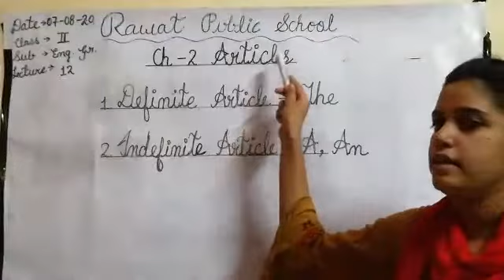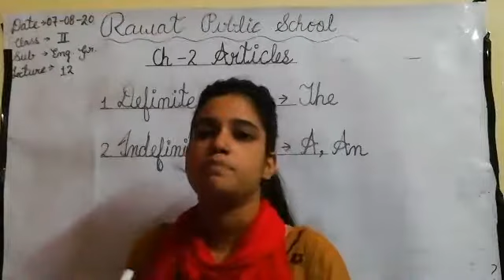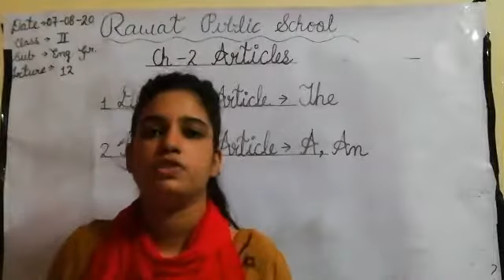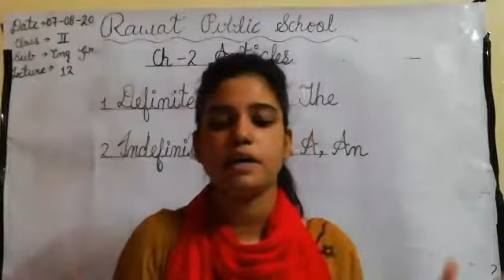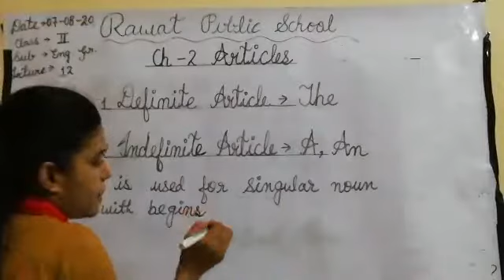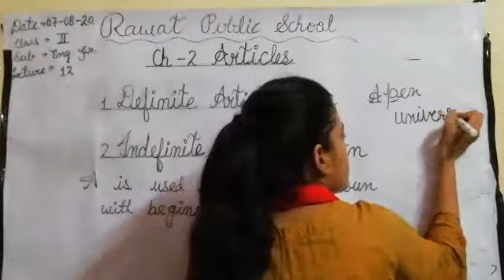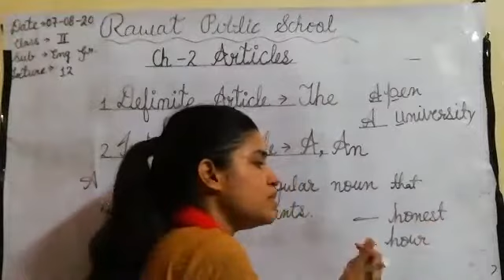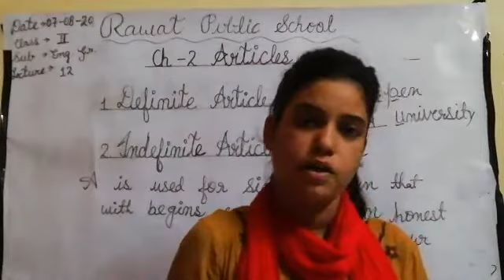E. M, Class - 2nd, Sub - English Grammar, Lecture - 12